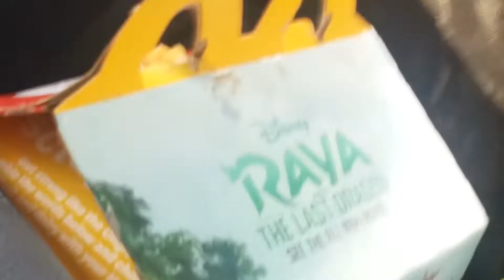and they want $15 an hour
I don't know why I uploaded this it was just funny and I had it in my inventory and I'm trying to lose space